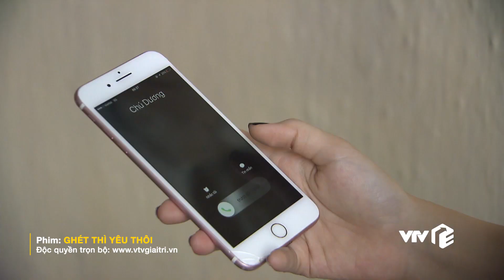VTV Giải Trí | Ghét Thì Yêu Thôi - Tập 22 | Màn đụng độ kém duyên giữa người yêu cũ và người yêu mới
Trang - tình đầu của Du vừa về nước đã nhanh chóng tìm gặp Du nói năng vô duyên khiến Kim cực kỳ khó chịu.
👉Xem ngay 'Ghét Thì Yêu Thôi - Tập 22' độc quyền trên VTV Giải Trí